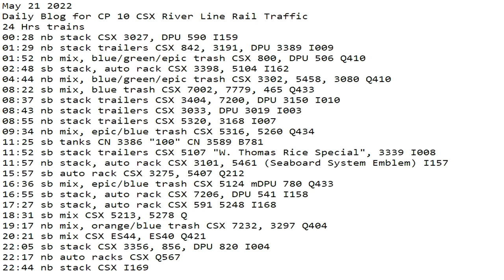May 21 2022 BigTrains.TV CP 10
24 Hrs trains
00:28 nb stack CSX 3027, DPU 590 I159
01:29 nb stack trailers CSX 842, 3191, DPU 3389 I009
01:52 nb mix, blue/green/epic trash CSX 800, DPU 506 Q410
02:48 sb stack, auto rack CSX 3398, 5104 I162
04:44 nb mix, blue/green/epic trash CSX 3302, 5458, 3080 Q410
08:22 sb mix, blue trash CSX 7002, 7779, 465 Q433
08:37 sb stack trailers CSX 3404, 7200, DPU 3150 I010
08:43 nb stack trailers CSX 3033, DPU 3019 I003
08:55 nb stack trailers CSX 5320, 3168 I007
09:34 nb mix, epic/blue trash CSX 5316, 5260 Q434
11:25 sb tanks CN 3386 "100" CN 3589 B781
11:52 sb stack trailers CSX 5107 "W. Thomas Rice Special", 3339 I008
11:57 nb stack, auto rack CSX 3101, 5461 (Seaboard System Emblem) I157
15:57 sb auto rack CSX 3275, 5407 Q212
16:36 sb mix, epic/blue trash CSX 5124 mDPU 780 Q433
16:55 sb stack, auto rack CSX 7206, DPU 541 I158
17:27 sb stack, auto rack CSX 591 5248 I168
18:31 sb mix CSX 5213, 5278 Q
19:17 nb mix, orange/blue trash CSX 7232, 3297 B742
20:21 sb mix CSX ES44, ES40 Q421
22:05 sb stack CSX 3356, 856, DPU 820 I004
22:17 nb auto racks CSX 465, 7779, 7002 Q567
22:44 nb stack CSX 3398, 5104 I169